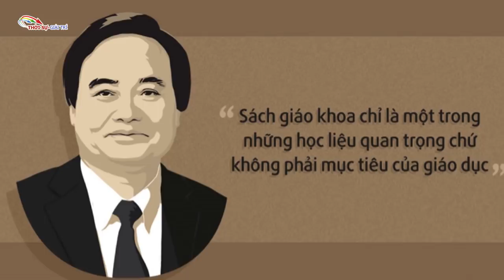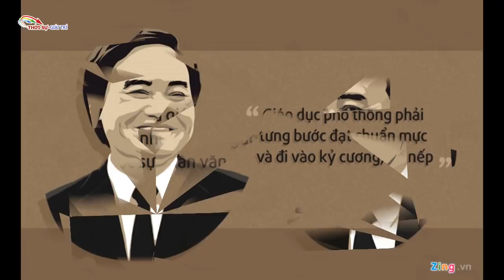Chính trị không buông tha một ai!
Chinh tri khong buong tha mot ai!
Trên thượng tầng giáo dục, ông bộ trưởng thì đạo văn, thế rồi ổng vẫn là bộ trưởng, kẻ thua cuộc là nhân dân. Một đám quan chức không hề làm công tác nghiên cứu, công tác giảng dạy lại đua nhau nhận chức danh tiến sĩ, giáo sư, ông bộ trưởng là kẻ cầm đầu hội đồng này quyết định trao danh hiệu một cách bừa bãi. Chuyện mua danh rõ đến thế nhưng chẳng hề gì. Ông bộ trưởng vẫn là bộ trưởng.
Hạ tầng giáo dục thì, giáo viên đến lớp không mở miệng suốt 3 tháng. Học sinh tố giác giáo viên tiêu cực thì chính học sinh - kẻ trung thực lại phải chuyển trường, còn cô giáo tiêu cực kia thì được đảm bảo vị trí. Trường điểm chạy theo thành tích ép học sinh học quá sức, chịu áp lực không nổi, học sinh tự tử.
Vâng chỉ mới một thời gian rất ngắn, giáo dục Việt Nam đã phơi ra sự tiêu cực tệ hại từ thượng tầng quản lý ở cấp quốc gia, đến hạ tầng giáo dục trong từng ngôi trường. Tất cả đều không được xử lý theo hướng đúng đắn, tất cả đều lướt cho qua chuyện. Cũng tương tự như những phản ứng khác từ phía dân chúng về vấn đề ô nhiễm môi trường, vấn đề dân oan mất đất, vấn đề biển đảo vv... Tất cả cách xử lý của chính quyền cũng đều chỉ ém cho qua chuyện, hoặc bằng hành động vô pháp của công an và sự phán quyết vô căn cứ luật của tòa nhằm "răn đe" nhân dân. Kẻ sai răn đe kẻ đúng.
Mọi ngành đều như thế, từ quản lý kinh tế đến quản lý hành chánh nhà nước vv... nếu ai tố cáo sai phạm đều bị trù dập. Kết quả luôn luôn phải là hệ thống tiêu cực được bảo đảm tồn tại và người chính trực phải bị trừng trị. Không biết người dân Việt Nam họ tồn tại trên đất nước này để làm gì? Để chịu đựng hệ thống quản lý nhà nước như vậy hay để sống và xây dựng cho một xã hội tốt đẹp hơn? Chịu đựng, chấp nhận sự tồn tại của chính quyền này thì cũng chẳng có giải pháp nào để cứu con mình khỏi kiểu giáo dục tra tấn như thế này cả. XHCN thì giáo dục nó chỉ có thế, chẳng ai mang sự tốt đẹp đến cho dân tộc này cả, ngoại trừ chính mình phải biết đòi hỏi.
Nếu im lặng né tránh chính trị thì đấy là cái giá phải trả. Chính trị thối nát anh làm sao có giáo dục tốt? Chính trị thối nát làm sao anh né được nạn tham nhũng hạch sách? Chính trị thối nát làm sao anh có y tế tốt. Chính trị thối nát làm sao anh có sự an toàn? Vân vân và vân vân... Để mọi thứ tốt đẹp, cái gốc vẫn là lên tiếng cho một nền chính trị sạch, không cách nào khác. Chính trị không tha một ai, đừng có đùn đẩy cho thế hệ sau để rồi quá muộn hối không kịp. bài viết của Đỗ Ngà